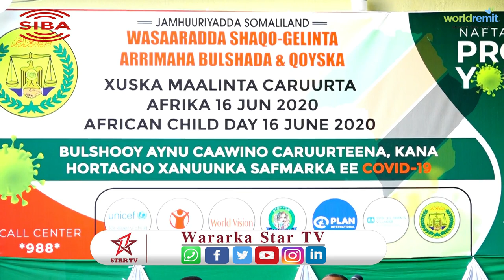DegDeg'''Hargeisa Oo Laga Xusay Malinta Caruurta Africa